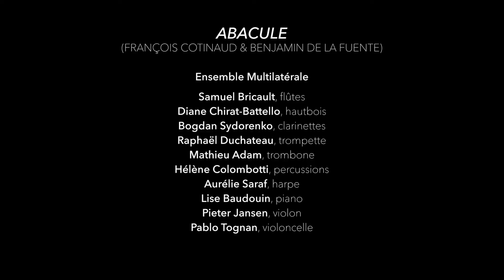SOUNDPAINTING ABACULE COTINAUD MULTILATERALE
François COTINAUD soundpainting

Ensemble Multilatérale
Samuel Bricault flûtes / flutes
Diane Chirat-Battello hautbois / oboe
Bogdan Sydorenko clarinettes / clarinets
Raphaël Duchateau trompette / trumpet
Mathieu Adam trombone / trombone
Hélène Colombotti percussions / percussions
Aurélie Saraf harpe / harp
Lise Baudouin piano / piano
Pieter Jansen violon / violin
Pablo Tognan violoncelle / cello

Toutes compositions de François Cotinaud et Benjamin de la Fuente
All compositions by François Cotinaud and Benjamin de la Fuente

The Wide-Open Work!

In this album, Benjamin de la Fuente and François Cotinaud further develop the Open Work concept launched much earlier by John Cage, Earle Brown (Open Form), Pierre Boulez, Karlheinz Stockhausen, Mauricio Kagel, and Henri Pousseur. In an Open Work the relation between composer and performer is redefined: both choose what path the work takes in a performance, rousing the listener’s awareness of this mobility.
In Mosaïques, the work’s multiple pathways are traced by the soundpainter and the performers, who draw on compositional elements to improvise on, cite, modify, develop or transform. The soundpainter steers the performance continuously, changing tempo, orchestration, reference material, sound quality and phrasing, colour and disjuncture.
The soundpainter and the performers thus act jointly and variously to craft a subtly different work at every concert.

The composers
François Cotinaud, soundpainter, composer and musician, founded the Soundpainting Festival in Paris (2013 and 2014). He recorded the first Soundpainting CD in France with the Klangfarbe ensemble: Monologue de Schoenberg, Variations sur une collection de timbres.

Benjamin de la Fuente is a composer who has been especially active in the bridging of written and improvised music. He has worked for the Orchestre National de Jazz, and with contemporary ensembles, including Ictus, TM+, and the Orchestre philharmonique de Radio France. He is also an improviser in his own right. With Bruno Chevillon, Eric Echampard, and Samuel Sighicelli, he founded the Sphota Company and set up the Caravaggio Project.
benjamindelafuente.eu

The Ensemble Multilatérale, of which Yann Robin is Artistic Director, and Léo Warynski Musical Director, is supported by the Ministère de la Culture et de la Communication – Drac Ile-de-France, Spedidam and Sacem
The Ensemble’s repertory includes both the great works of the 20th century and those of a new generation of composers.
multilaterale.fr

Walter Thompson's Soundpainting is a universal multidisciplinary live composing sign language.